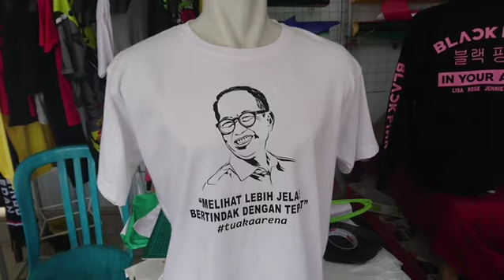CALON WALIKOTA PALU order desain Lineart, Sticker, dan Kaos untuk kebutuhan kampanye di Jago Desain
Sebenarnya saya mau review mengenai orderan ini sebagai lanjutan video yang ini karena cukup menarik. Namun kondisi yang tidak memungkinkan karena deadline sangat terbatas dan saya harus segera kirim semua orderan beliau ke Palu, Sulawesi Tengah. Akhirnya hanya bisa mendokumentasikan sekian menit saja.

Terima kasih banyak kepada Bapak ARENA JR. PARAMPASI, SH., MH. Sudah mempercayakan pembuatan desain lineart sebagai visual personal branding, sticker, dan kaos sebagai media kampanya. Semoga hajat Bapak terkabul.
Tujuan saya adalah untuk memotivasi sekaligus memberikan bahan referensi kepada teman-teman bahwa orderan/project bisa datang dari mana saja dan dari siapa saja. Yang terpenting adalah kualitas terbaik selalu kita berikan kepada customer, optimis kita bisa.

Untuk pertanyaan bisa langsung komen di bawah atau WA saya di nomor 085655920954

JAGO DESAIN
500 Meter Barat Pasar Pasrujambe, Lumajang, Jawa Timur